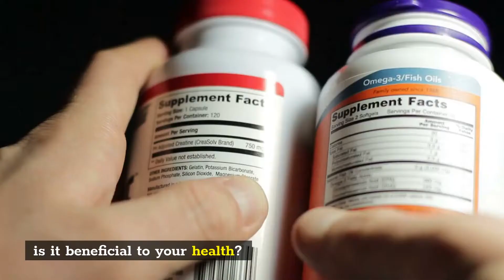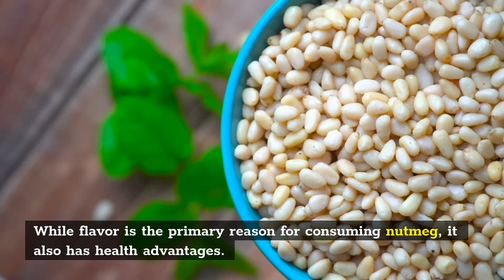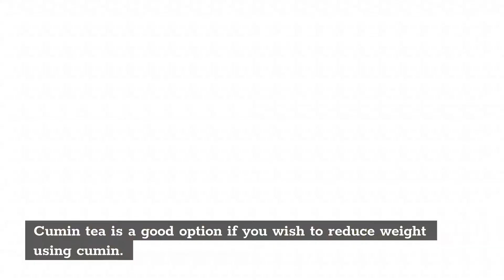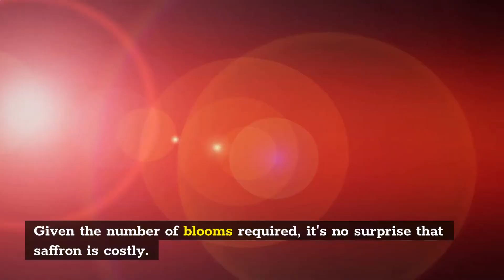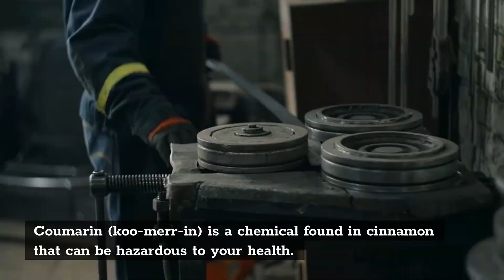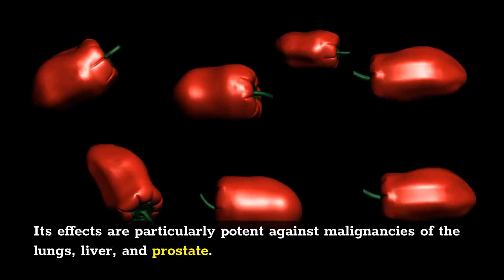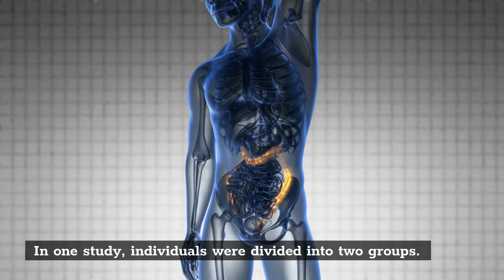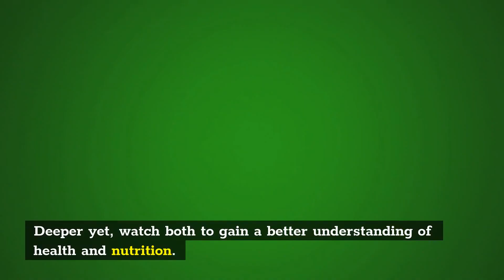11 World’s Powerful Spices That You Should Be Eating